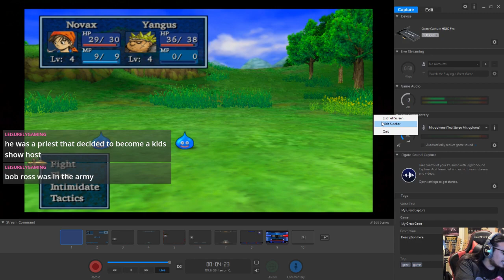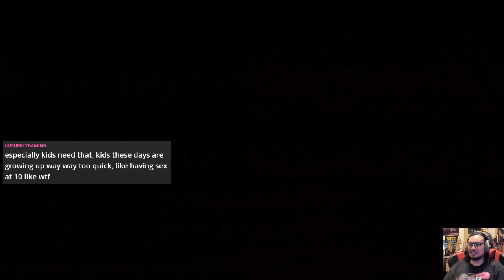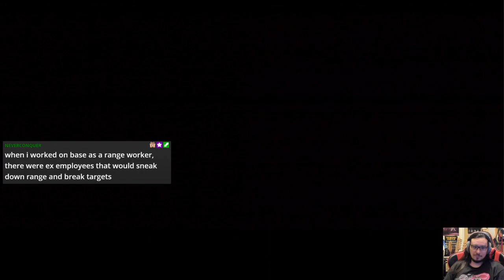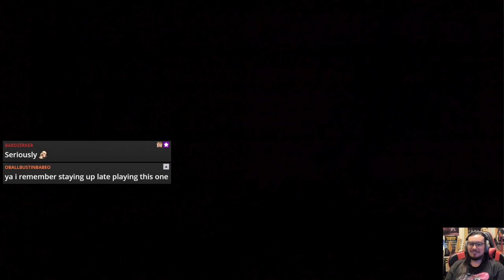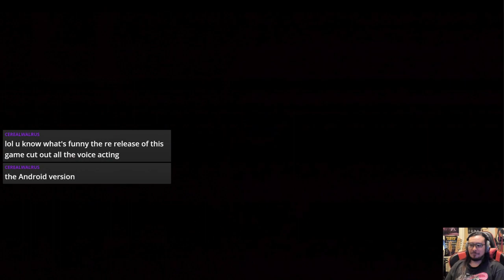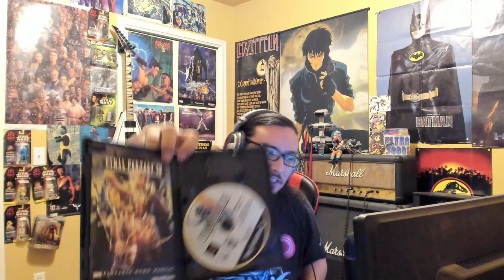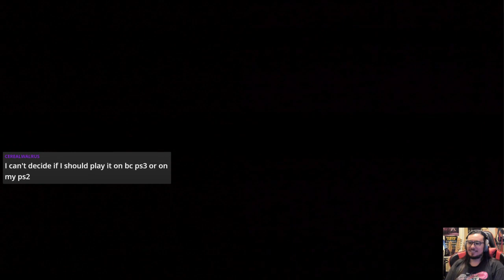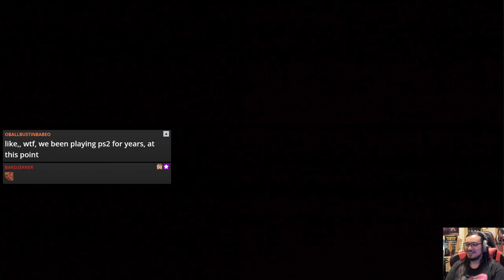Dragon Quest VIII (PS2) Let's Play pt.3 on real hardware